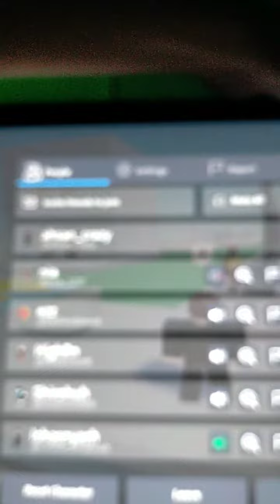𝕋𝕠𝕦𝕣𝕟𝕠𝕗 𝕞𝕪 𝕘𝕒𝕞𝕚𝕟𝕘 𝕤𝕖𝕥𝕦𝕡